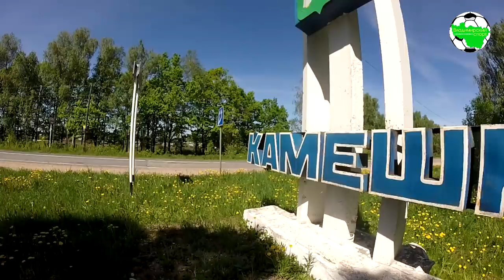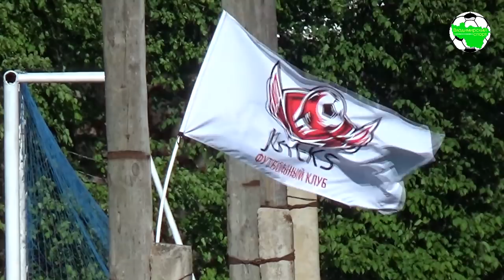Ютекс - ВНИИЗЖ. Вокруг матча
Чемпионат Владимирской области по футболу, сезон 2019 г.Камешково, ст. "Труд" "Ютекс" (Камешково) - "ВНИИЗЖ" (Владимир) 2:2